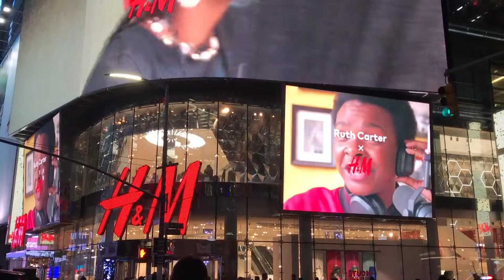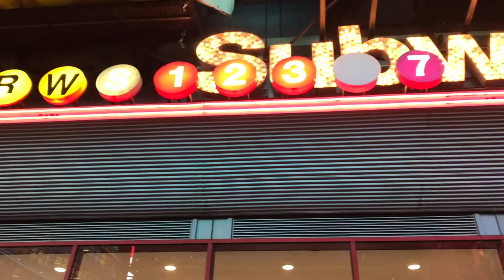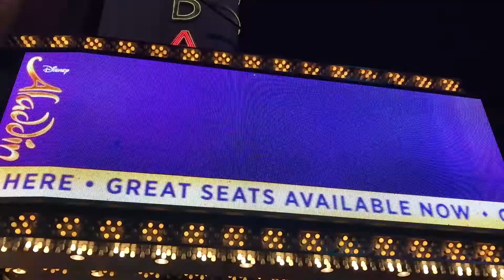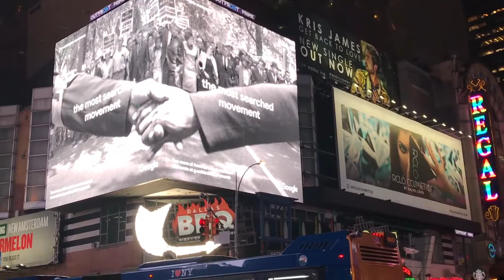Walking tour of 42nd Street near Times Square at night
Hi people, this video was filmed in February 2020. It shows 42nd Street in New York City, this is one of the busiest and most famous streets, Grand Central, Bryant Park, The New York Public Library, The Port Authority Bus Station, Times Square, and the UN Building they're all located in this street
Thus bus that runs on 42nd is the slowest bus route in the city, so yeah... you better walk and don't even think about driving here
If you live in New York you probably try to never go there and if you are visiting is gonna be fun to see it
Now things are different with the pandemic but eventually things will get normal again and 42nd Street will be as busy as always